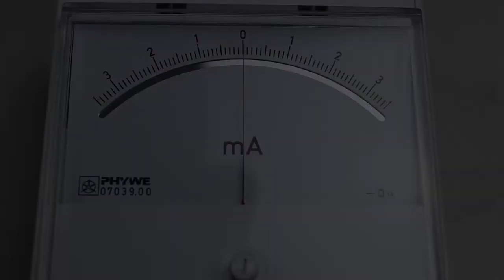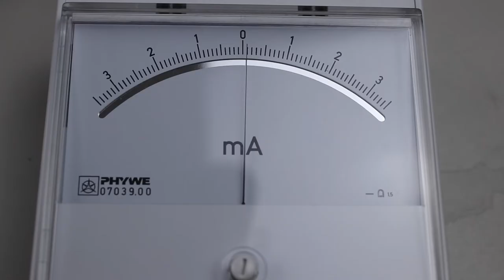Induktion mit Spulen - Experiment